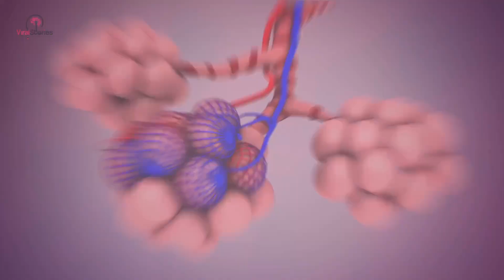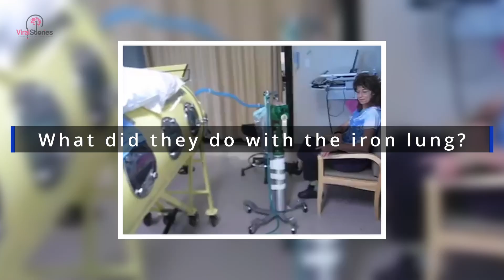This Lawyer Is One Of The Last People Alive Who Still Uses An Iron Lung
Paul Alexander is one of the only people alive that still uses an iron lung to breathe. One of only ten people in the world that still uses this almost obsolete machine, maintaining it gets harder and harder. However, this 71-year-old has never let his iron lung deter him from doing what he wants to do; he’s taken it to law school, traveled around the world, and even retaught himself how to breathe. Simply put, he’s amazing.

When Paul Alexander was only six years old, he suffered from polio, which left him unable to breathe on his own. When he woke up in his iron lung for the first time, he was in utter shock, “I didn’t know what had happened. I had all kinds of imaginings, like I’d died. I kept asking myself: Is this what death is? Is this a coffin? Or have I gone to some undesirable place?”

Alexander remembers the fear his mother had when polio was attacking children in their area, “I remember walking into my mom’s kitchen one day and her turning around and saying, ‘Oh no,’ and I was like, ‘Mom, I know I’m muddy and dripping on the floor. She said, ‘Paul go get a bath. Right now,’”
The poliovirus is spread when the fecal matter of an infected person is ingested either by food or water, and mud was just about the last thing his mother wanted to see on her child.